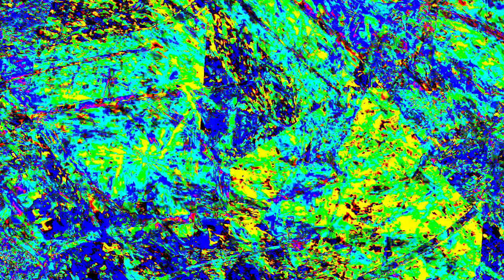[EPILEPSY WARNING] Movie 23 12 29 23h13m24s